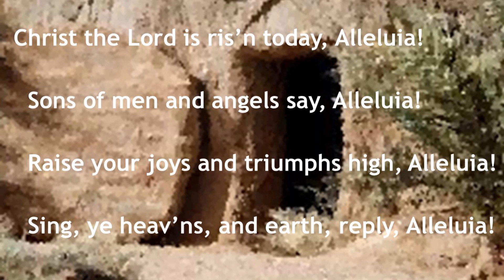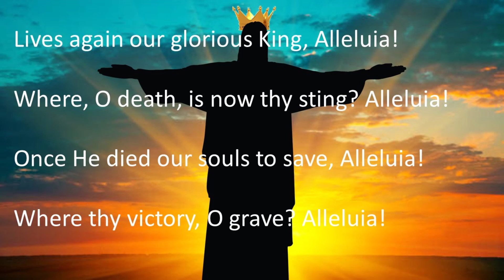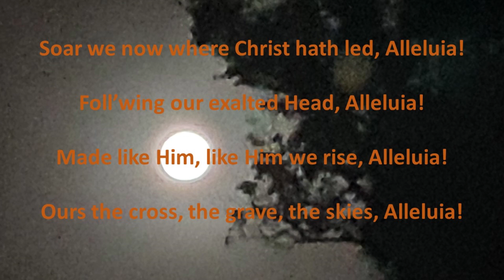Christ The Lord Is Risen Today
Played and recorded by:   A. McCosh.
Video production & lyrics:  B. Cooney